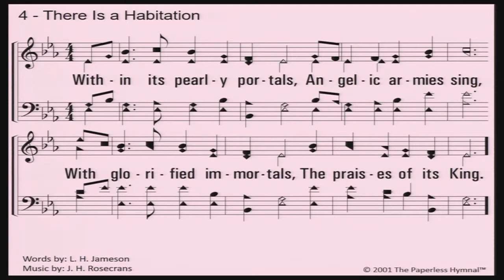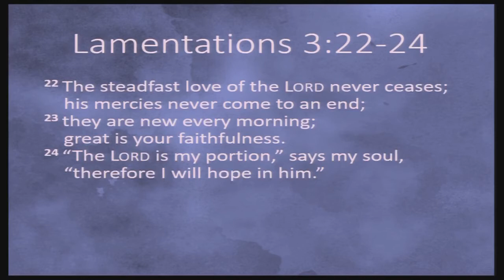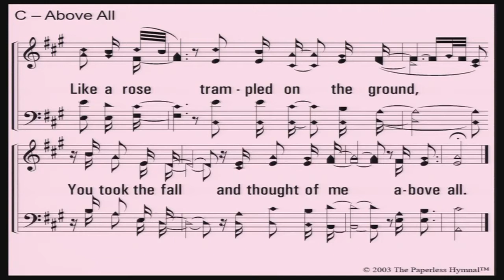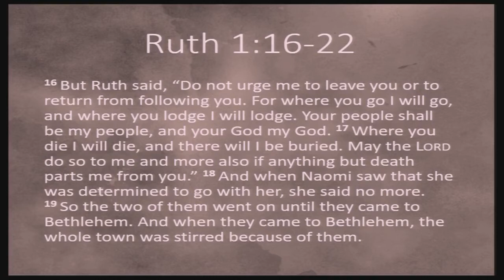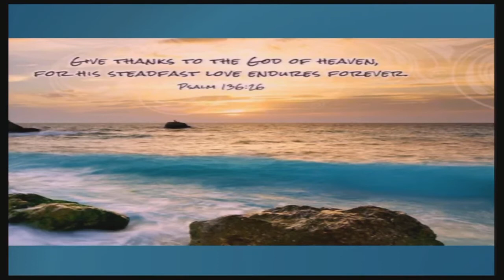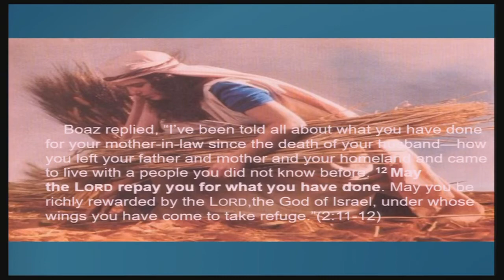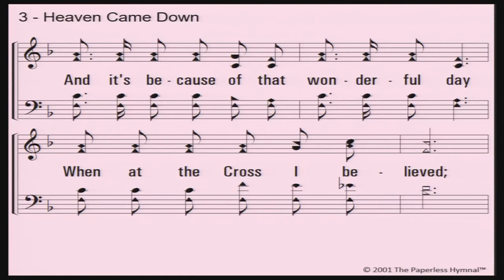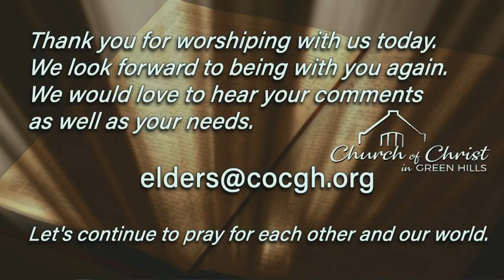cocgh (5/10/20) Worship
Live stream of our worship